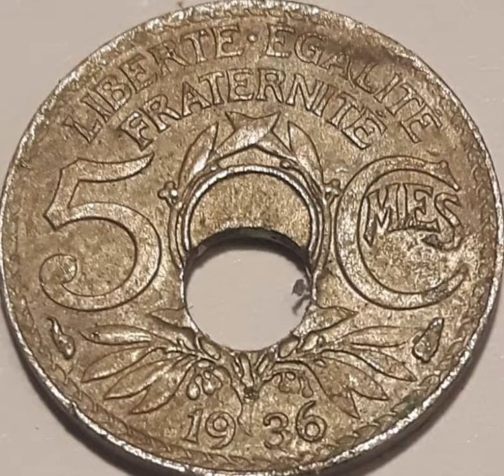1936 France & Error 5 Cents,coin value and price rare